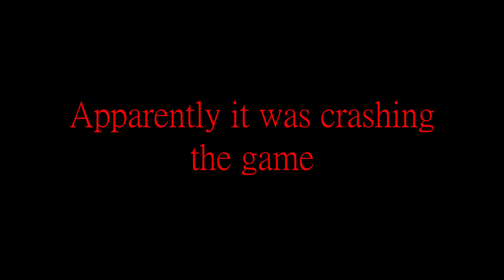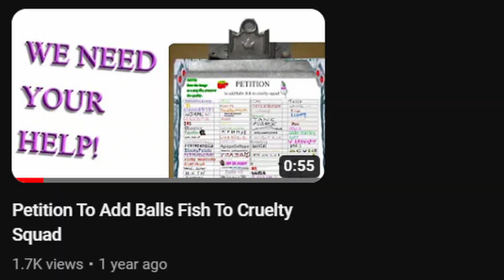Balls Fish Is Now In Cruelty Squad!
Finally, after so long, it has happened.